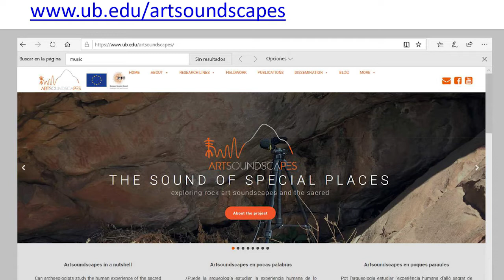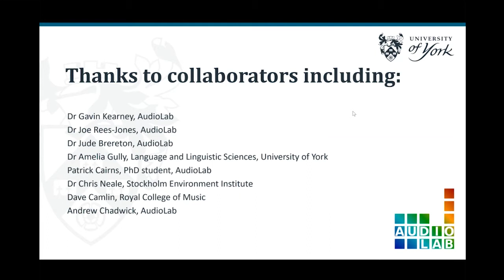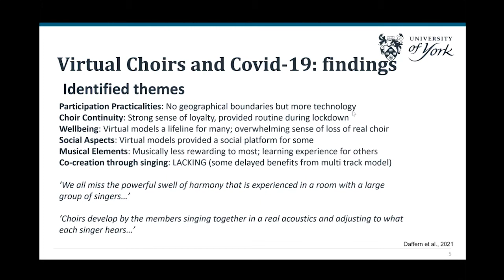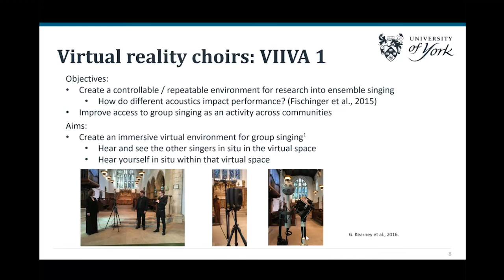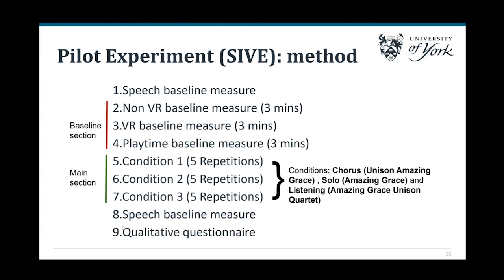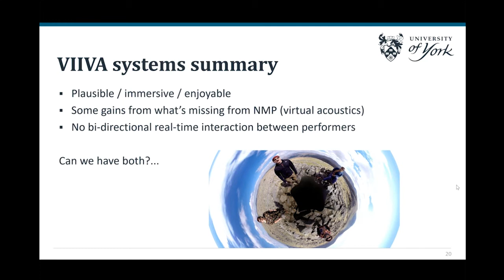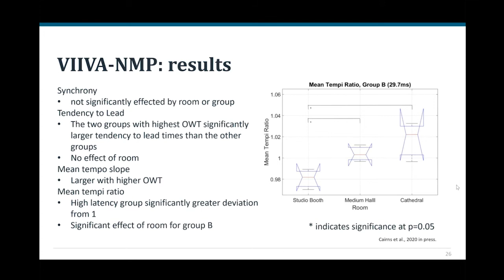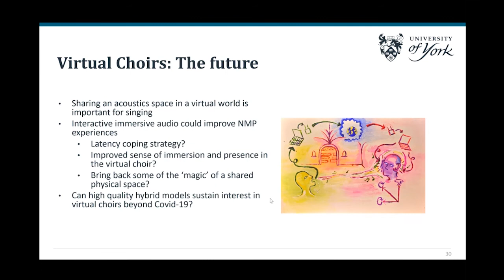Artsoundscapes Seminar | Helena Daffern: Virtual Choirs: shared spaces in shared music-making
ARTSOUNDSCAPES SEMINAR SERIES. 29 JUNE 2021.
SPEAKER: Helena Daffern (University of York)
TITLE: Virtual Choirs: shared spaces in shared music-making

SEMINAR ABSTRACT: The introduction of social restrictions due to the Covid-19 pandemic resulted in a sudden termination of in-person choir singing across much of the globe. Virtual choirs were rapidly set up as lifelines for choir singers to engage online, often to provide continuity and to support members’ wellbeing during lockdown. The ongoing restrictions to in-person group singing and the solutions that have been utilised highlight not only the importance of singing together for those involved, but also the limitations of current technology to provide a satisfying remote alternative. As well as two prominent models of virtual choirs employed during the pandemic, real time meetings over teleconferencing software such as Zoom, and the creation of multi-tracked recordings, virtual reality choir models have been developed in the AudioLab at York that provide real time convolution of the singer’s voice in the virtual space as they perform within a pre-recorded 360 degree choir experience. This talk will consider what makes singing together meaningful for the participants through the lens of the different emerging virtual choir models, especially, the importance of singing within a shared acoustic space. Recent research that considers the experience of choir singing with different virtual models will be discussed alongside how introducing immersive virtual acoustics might improve the experience and create beneficial virtual models that are sustainable beyond the Covid-19 pandemic.
ABOUT THE SPEAKER: Helena Daffern received a BA and MA degree in Music and a PhD in Music Technology from the University of York. She went on to train as a classical singer at Trinity Laban College of Music, London, and develop her own teaching practice whilst enjoying a career as a freelance oratorio soloist, opera singer and chorister. Helena is currently Associate Professor at the University of York where her research converges the disciplines of performance, science, and technology, with a focus on the acoustics of the singing voice. She is particularly interested in vocal ensembles and utilising virtual reality technology to further our understanding of the processes and benefits of group singing.